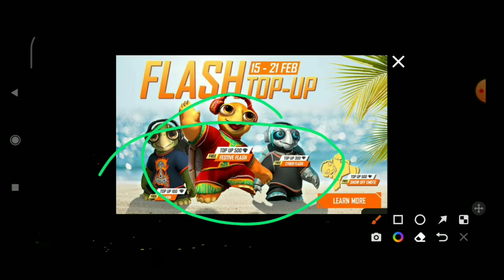Flash Pet Ability Test | Flash Pet Top up Free fire | Free fire New Flash Pet